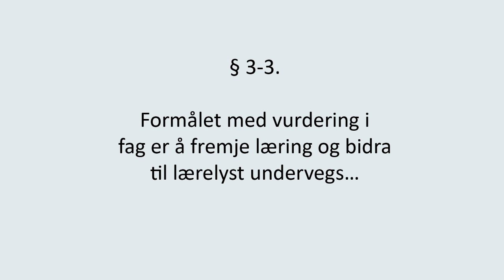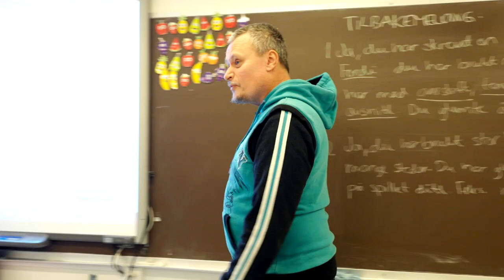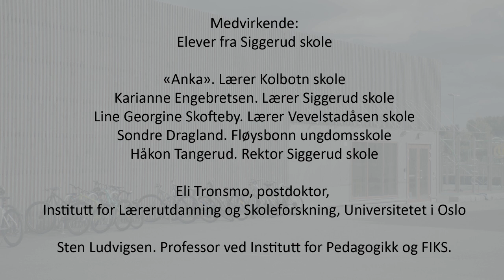Lærelyst: Hva er lærelyst?